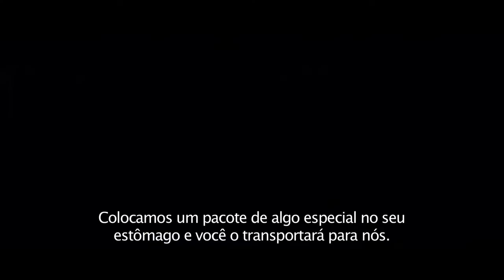Lucy (Lucy) - 2014, Trailer 2, Leg.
Quando a inocente jovem Lucy (Scarlett Johansson) aceita transportar drogas dentro do seu estômago, ela não conhece muito bem os riscos que corre. Por acaso, ela acaba absorvendo as drogas, e um efeito inesperado acontece: Lucy ganha poderes sobre-humanos, incluindo a telecinesia, a ausência de dor e a capacidade de adquirir conhecimento instantaneamente.